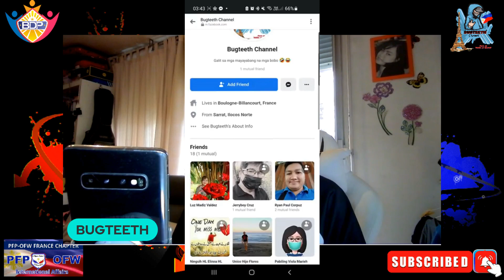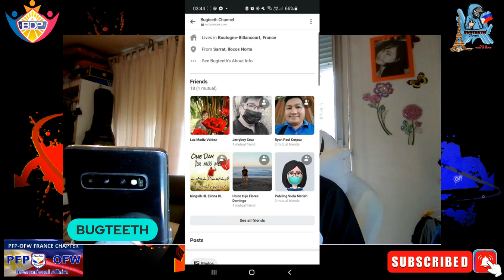Ramdam na ng nga Dhemonyow ang kanilang Pagkatalo kaya gumagawa na sila ng Panlilinlang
𝙲𝙷𝙰𝚁𝚁𝚁𝚁𝚁𝚁